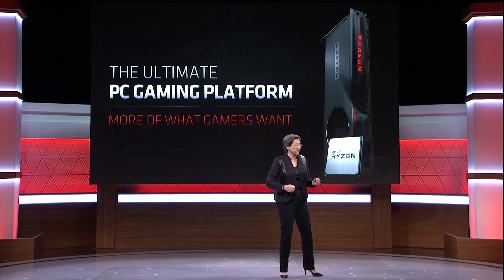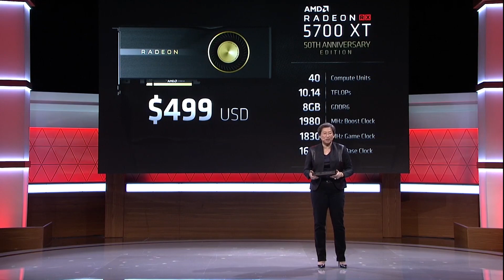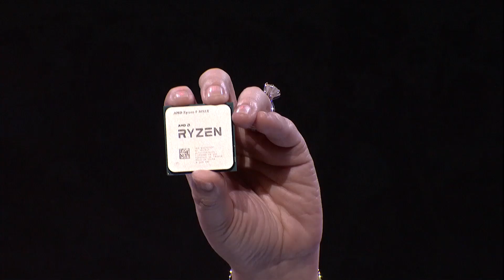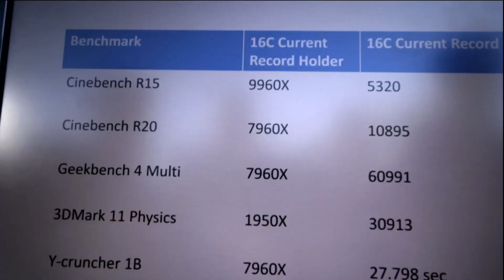Ryzen 9 3950X and Radeon RX 5700 XT announcement and benchmarks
For those who missed the live stream...